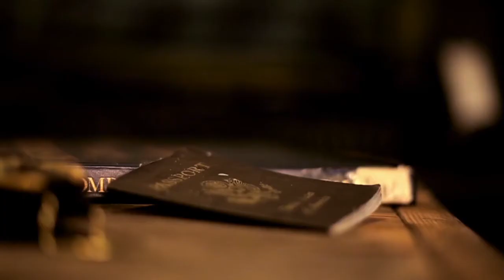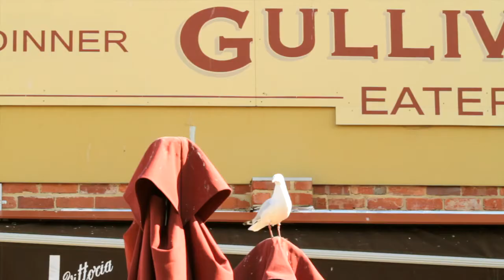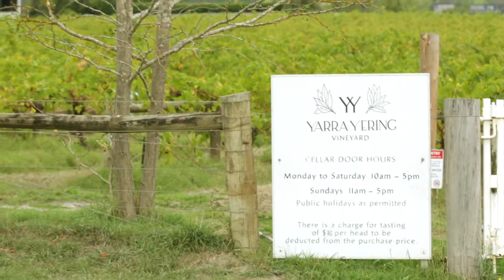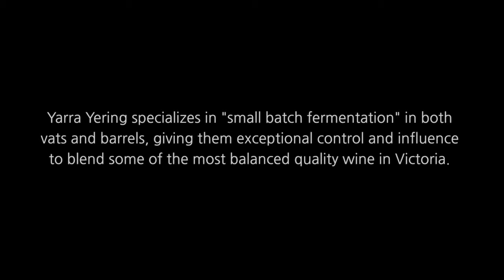WINERAM Australia - Episode 2: Yarra Valley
In Episode 2 of the 8 part series, Presenter Colin West departs from northern Victoria after visiting the Strathbogie ranges with Matt Fowles to hit up the state's capitol city of Melbourne! Just a short morning's drive from the city is Phillip Island and Yarra Valley.
Phillip Island hosts an array of water-based activities from surfing, kayaking and even hosting the nation's largest fur seal colony. Yarra Yering's senior winemaker Paul Bridgeman comes to meet Colin and revisit his childhood surfing grounds around the island while also getting up to some kayaking and checking out seals before he takes Colin back to show him all about Yarra Yering and exactly how he makes their top wines through small batch fermentations.
EPISODE 3 RELEASE: January 13th, 2014
WINERAM is a non-exclusively distributed documentary TV show that is edited into various formats with a vast international audience. We distribute our 7-8 minute online segments to these to interested industry members, websites and publications where our TV partners will receive a 1 hour feature of the show by March of 2014.
If you have an online media format of some kind, are an IPTV representative or aggregator, and/or work for a network; and are interested in featuring the content feel free to reach out at: .